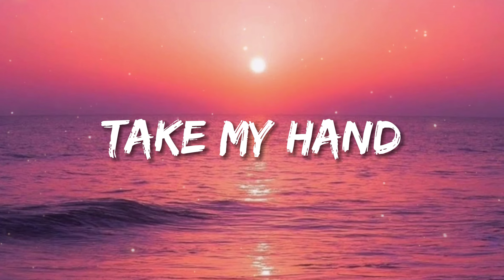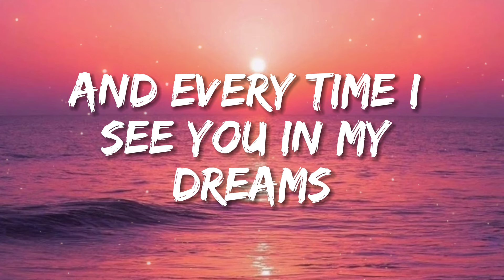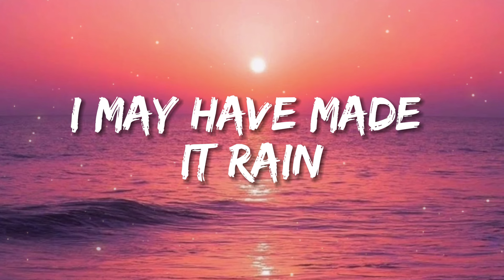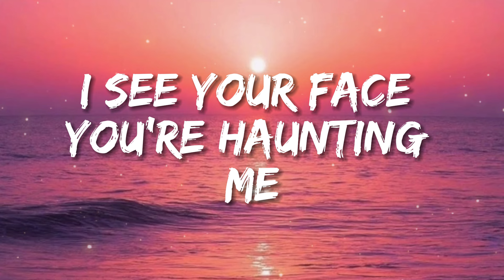Britney Spears - Everytime (Lyrics)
🎤 Lyrics: Britney Spears - Everytime

[Verse 1]
Notice me, take my hand
Why are we strangers
When our love is strong?

[Chorus]
Every time I try to fly, I fall
Without my wings, I feel so small

[Verse 2]
I make believe that you are here
It's the only way I see clear
What have I done?
You seem to move on easy

[Chorus]
I see your face, you're haunting me